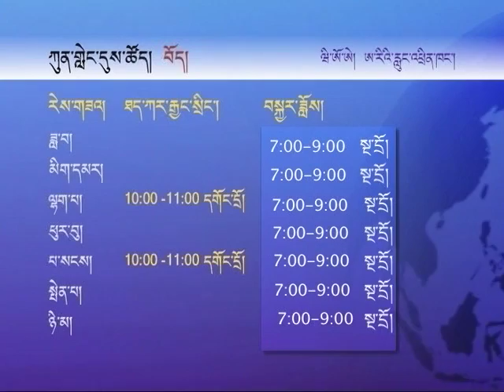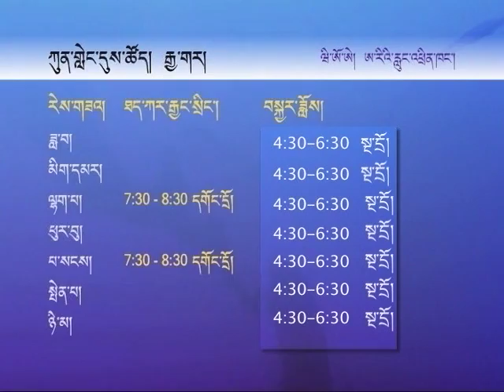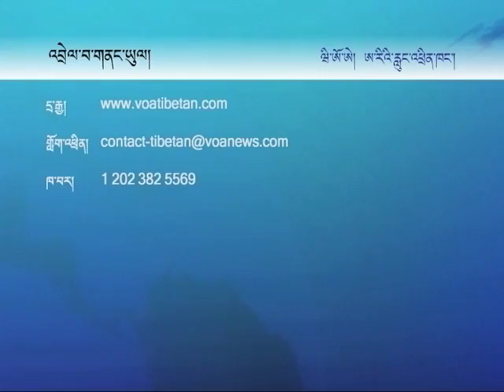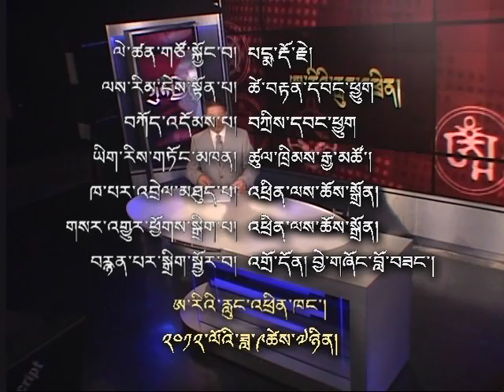Kunleng News September 7 2012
བོད་ནང་འཛིན་བཟུང་བཀག་ཉར་དང་ཁྲིམས་ཆད་གཅོད་སྟངས